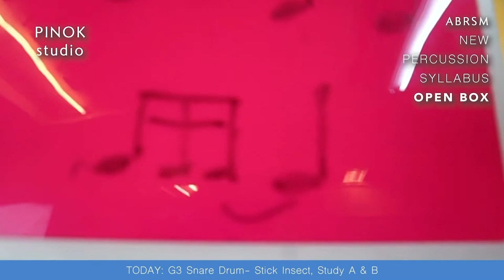EP15 - ABRSM New Percussion Syllabus OPEN BOX!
ABRSM New Percussion Syllabus OPEN BOX!

Episode 15
G3 Snare Drum
Piece: Stick Insect, Study A & B